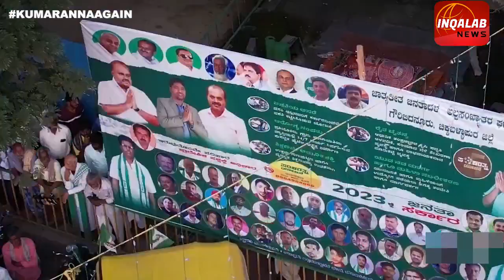BIG NEWS: KYA KOI MUSALMAN KARNATAKA KA CM BAN SAKTA HAI?